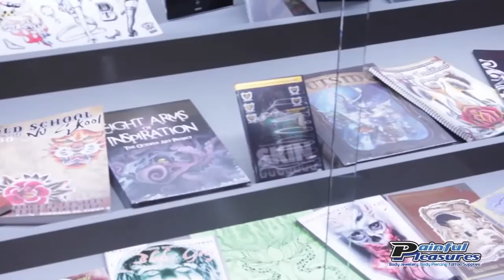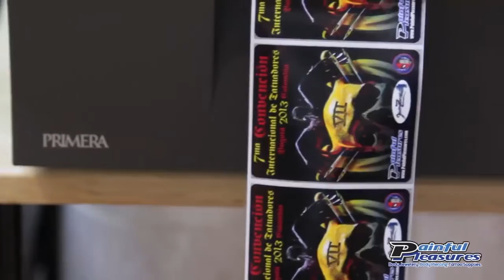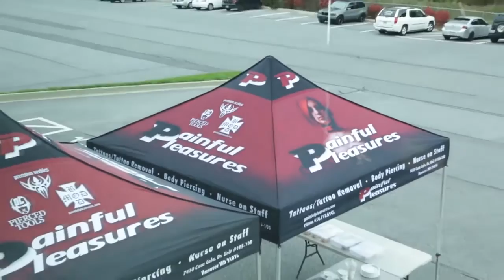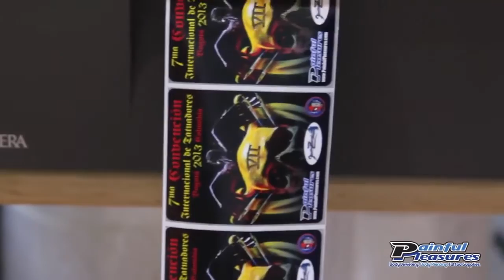Guy Aitchison - Russ Abbott Back Tattoo Collaboration part 1 of 4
Guy Aitchison and Russ Abbott come together for this amazing 2 day collaborative tattoo on fellow artist Brian Geckle. The is part one of a four part series.

Facebook.com/TattooNOWdotCom